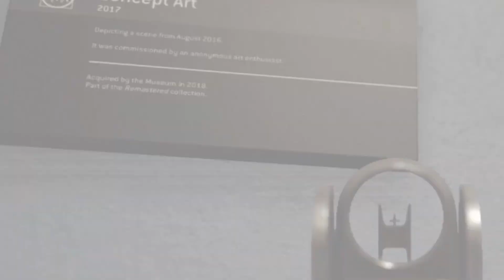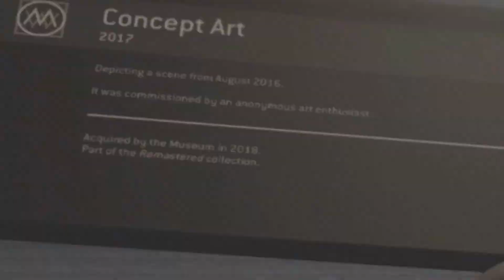MW2R Spec Ops CONFIRMED! (Modern Warfare 2 Remastered Spec Ops)